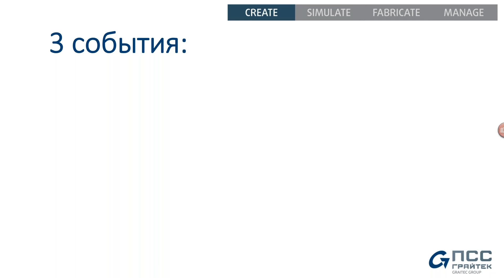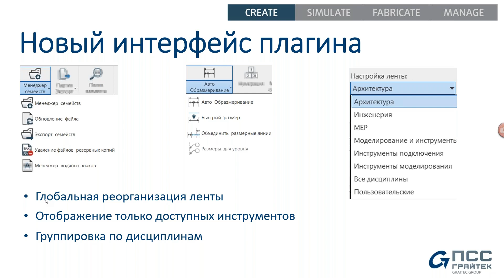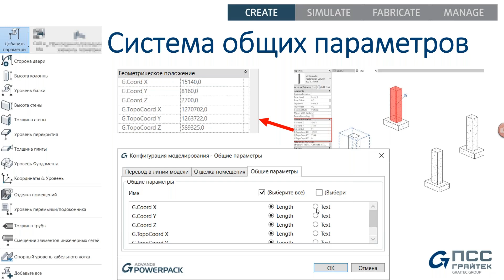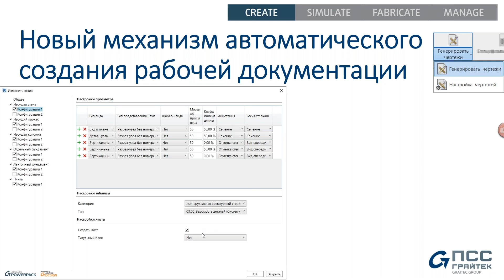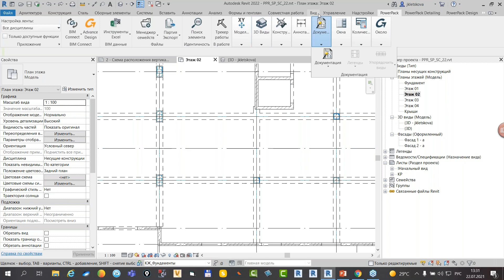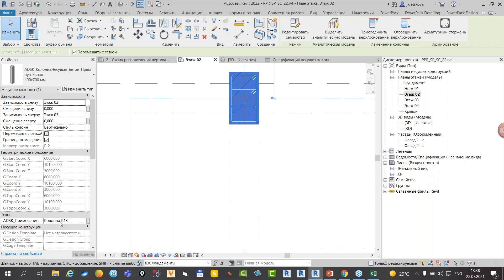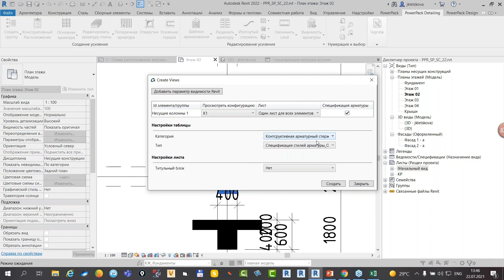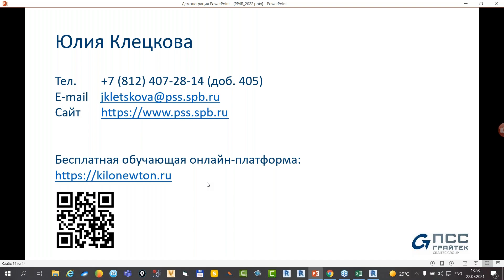Вебинар «Оформление рабочей документации в Autodesk Revit с новым GRAITEC PowerPack 2022»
Вебинар посвящён оптимизации и ускорению процессов проектирования в
​​​​​​​Autodesk Revit с помощью GRAITEC PowerPack 2022.

GRAITEC PowerPack 2022 для Revit - это набор ориентированных на пользователя повседневных инструментов, которые повышают продуктивность при использовании Autodesk Revit.

Программа вебинара:
• Оптимизирован интерфейс и добавлены фильтры для быстрого включения/отключения только используемых инструментов;
• Обновлен инструмент двухсторонней связки Revit-Excel;
• Оптимизирована система общих параметров;
• Автоматизировано обновление отметки отверстий;
• Образмеривание стало проще и удобнее;
• Добавлен инструмент Локальный разрез;
• Новый механизм автоматического создания рабочей документации;
• Многочисленные улучшения и обновления инструментов для армирования железобетонных конструкций.

Ведущий: Юлия Клецкова, Ведущий специалист Технического отдела по направлению конструкции ПСС ГРАЙТЕК

Если у Вас есть вопросы или Вы используете Autodesk Revit версии 2020 и ниже - свяжитесь с нами и мы предоставим Вам всю необходимую информацию.